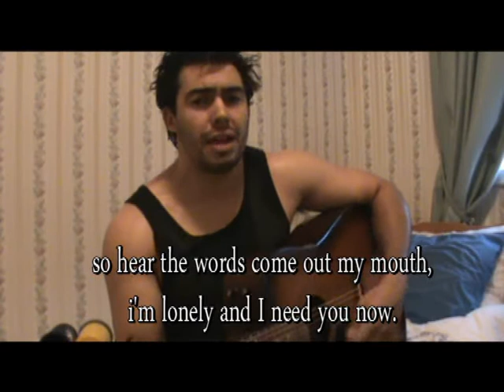Chain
an original by Chris Ferron